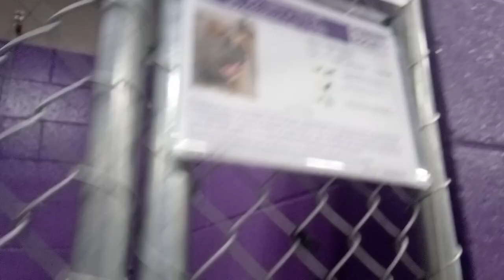Ellie 1y Pet Id 923033 kennel 17 HSSAZ shelter glorious new gal facing puzzles looking under bed 614